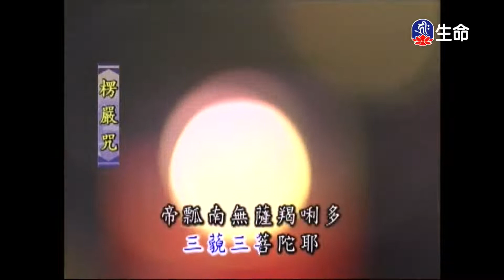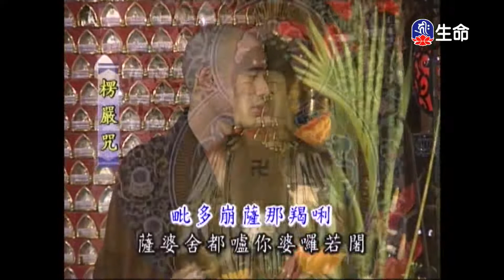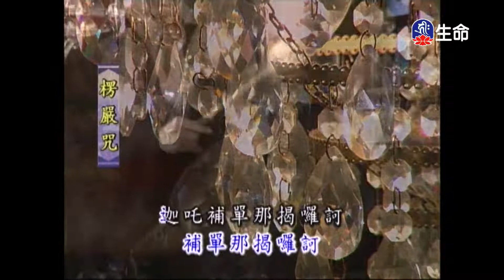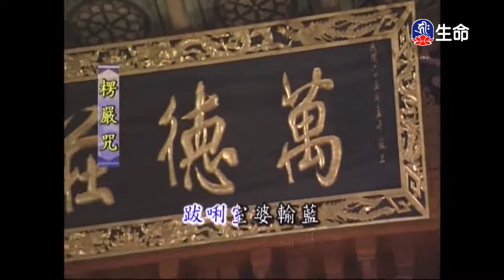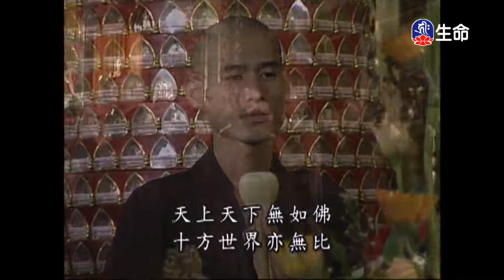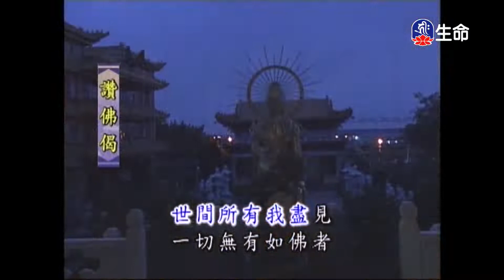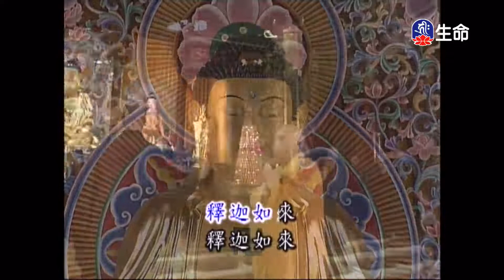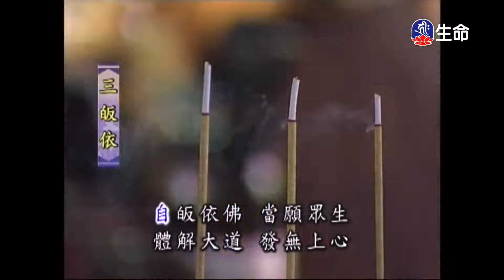靈泉禪寺早課-1_(lifetv_20211030_05:00)